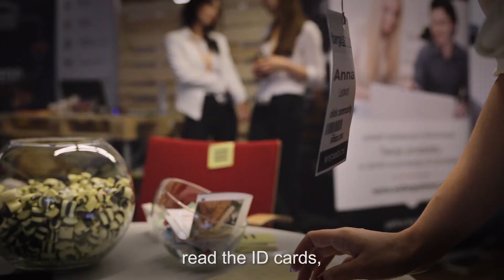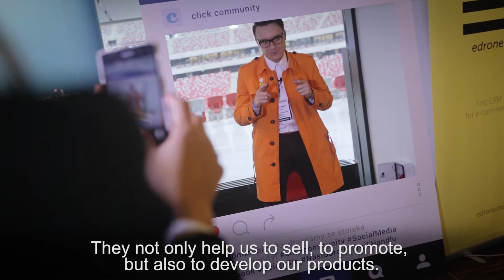Zrozumieć Targi - Zrozumieć Biznes odc. 1 - Rahim Blak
Czy facebook sprzedaje? Udowodnię Ci, że TAK! Rahim Blak dla Webcaster 2015

"ZROZUMIEĆ TARGI" to film z serii "ZROZUMIEĆ BIZNES"  Powiem ci w tym filmie, dlaczego powinieneś pokochać Targi Branżowe i włączyć je w swój Model Biznesowy - Rahim Blak 2015.

■ OPIS KANAŁU:
Rahim Blak - CEO click community - agencji social media oraz platformy aplikacji click apps. Marketing społecznościowy z naciskiem na social employer branding i social CRM to główne pole działania. Zajmuje się także tworzeniem startupów w modelu SAAS. Najnowszy edrone pozycjonuje jako "Pierwszy eCRM dla e-commerce". Absolwent wydziału malarstwa ASP w Krakowie i MBA w Łodzi, prowadzi zajęcia z social media na MBA w Łodzi i AGH w Krakowie. Ekstrawertyczny przedsiębiorca, aktywny Networker, prelegent wielu konferencji (i love marketing (ilovemkt) - I love Social Media, i inne. Uwielbia dzielić się wiedzą, czemu daje wyraz w swoich filmach z serii ZrozumiećBiznes. Wierzy, że tworzenie Startupów jest sztuką.

■ OPIS FILMU: